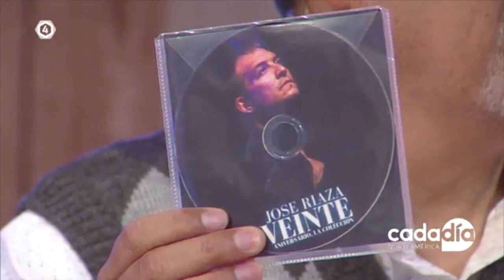CadaDíaNorteamérica @TV4GuanajuatoOficial ​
6-7-23 Tv4, Cada Día Norteamérica